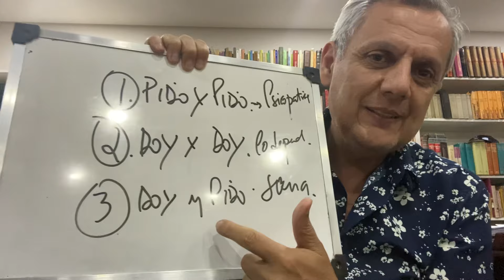“Relaciones que FRACASAN vs relaciones SANAS”